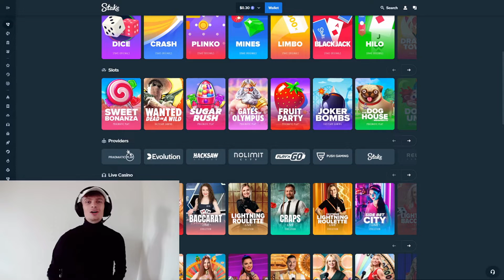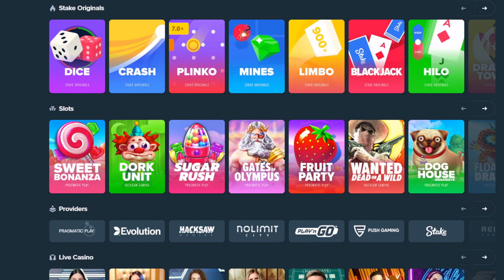Sugar Rush VS The World EP 43 Till Max Win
@povils2746 We still need to hear from you! you won 100$.
- All of our subscribers will automatically join in a giveaway of 100$, the winner will be drawn at the end of this month!! Make sure to join!

WE DO NOT RECOMMEND GAMBLING!!

Only 18+!!!
Using our codes actively make you participate in ongoing giveaways between the active users.
It is without a doubt the best way to help us make more content for you guys.

Remember we do appreciate every single one of you!